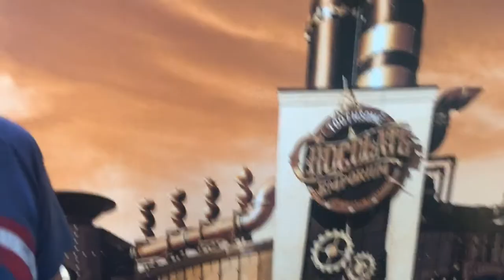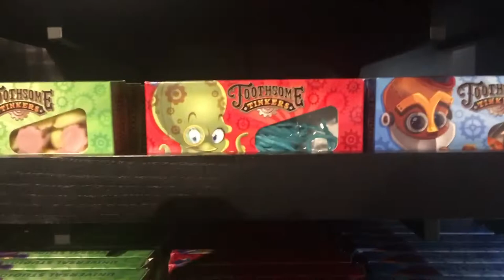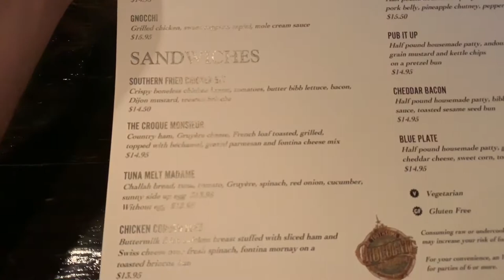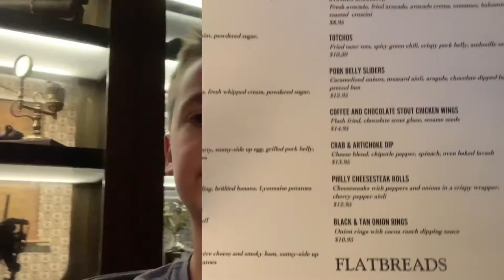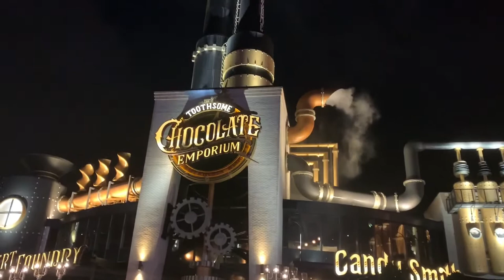Toothsome Chocolate Emporium @ Universal City Walk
We went to the Toothsome Chocolate Emporium @ Universal City Walk for dinner and had a great time. This place is crazy looking on the outside, like you are looking at Willy Wonka's Chocolate Factory, but it is huge on the inside. Two levels of seating, a huge gift shop and a candy/macaroon counter, are some of the highlights inside. This restaurant is also known for it's specialty milkshakes. We weren't able to try a milkshake at this visit but we will he back for one of those. The food however was average to kind of disappointing. We did try some very basic items, but they all fell a little short.

Don't forget to turn on the AC!

Welcome to AContheGO! We are father and son vloggers who enjoy hanging out together and going on adventures. Come with us as we enjoy spending time together going to ball games, theme parks and restaurants. We are huge Braves fans and we are going to all the different ball parks to see the Braves play. We also love Disney and hope to travel to all the Disney parks around the world and we want you to come along. We love to eat, so we will be trying different restaurants and giving our take on the restaurant and the food. We are always doing fun things together and I am sure you will enjoy going on the adventure with us. So don't forget to turn on the AC!